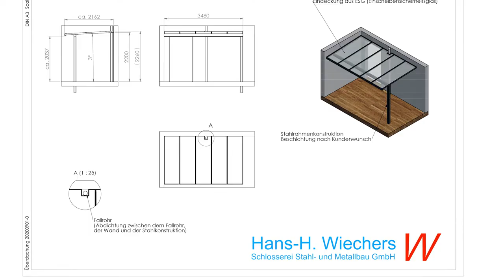Hans H. Wiechers Schlosserei Stahl- und Metallbau GmbH | Unternehmensfilm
Wiechers Stahl- und Metallbau - seit 50 Jahren fachkundige Metallverarbeitung.